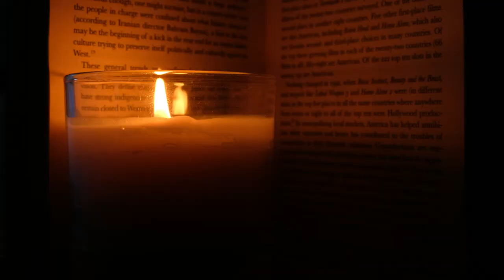Fujifilm X-T2 given to a British film maker!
British cinematographer Richard Blanshard takes Fujifilm's X-T2 on to the streets of London to see how this small mirrorless camera, capable of shooting 4K movies, can hold up to what he's used to using on set usually.

This short film studies the camera's abilities to perform in low light, harsh light and back lit conditions.

Film narration and production Neale James.

Music licensed and used with permission from Filmstro.

KIT LIST

MAIN CAMERA | Fujifilm X-T2

MAIN LENS | 10-24mm Fujinon
SECOND LENS | 16mm F1.4 Fujinon
THIRD LENS | 50mm F2 Fujinon WR

BACKUP MICROPHONE FOR LAPEL RECORDINGS | Zoom H1

SMALL HANDY POCKET RECORDER | Zoom H1
LAVALIER MICROPHONE | Zoom Lavalier